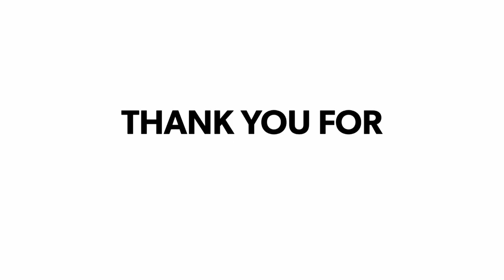Nalanda News: बाढ़ से पूर्व तैयारी शुरू, DM ने बाढ़ से पूर्व की तैयारी देखी, तटबंध का किया निरीक्षण